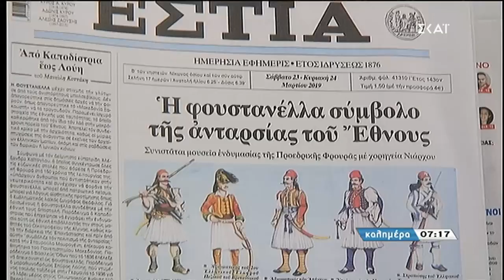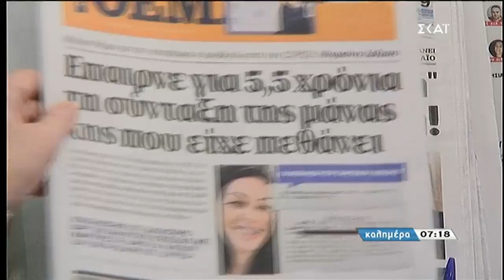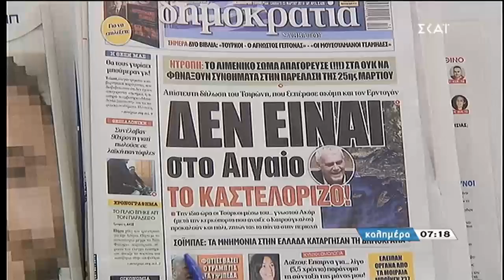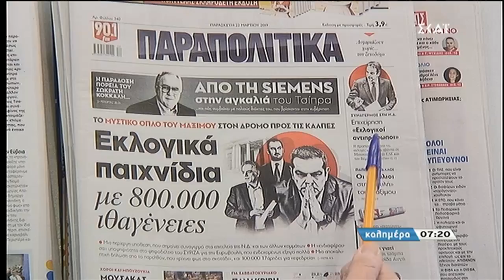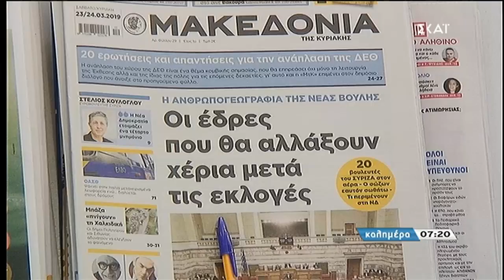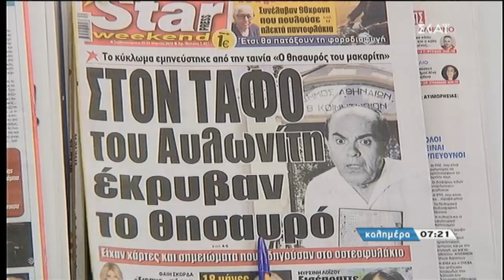Τα πρωτοσέλιδα των εφημερίδων από την εκπομπή καλημέρα με τον Γιώργο Αυτιά (ΣΚΑΪ, 23/3/19)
Οι εφημερίδες του Σαββάτου από τον Γιώργο Αυτιά

για πληροφόρηση και για την υπογραφή της επιστολής διαμαρτυρίας και για υπογραφή του ψηφίσματος

Tο ελεύθερο internet κινδυνεύει